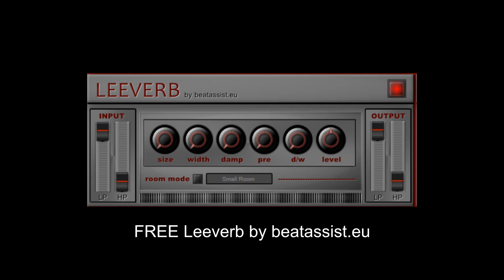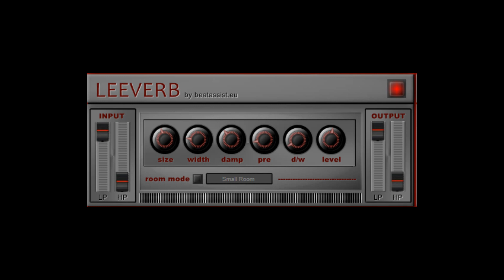FREE Leeverb by beatassist.eu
It is a reverb by Lee Louque